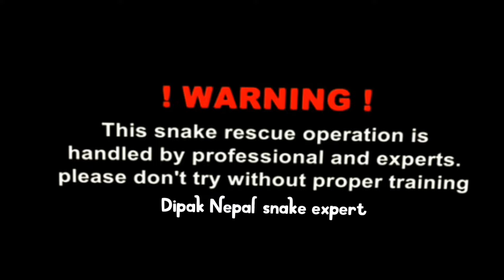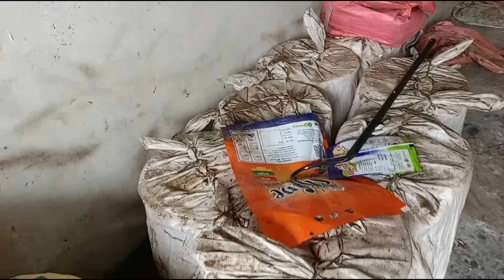🐍बिषालु कोब्रा सर्प समाउँदा भयो यस्तो Cobra snake rescue in Nepal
snake rescue stories
dipak nepal snake expert
Nepal snake rescue
nepali sarpa samaune manche
nepali snake catcher
nepal snake catcher
dipak nepal snake sever
water snake drawing
nepali snake man
nepali snake sever
deepak nepal snake expert
snake conservation
saap samaune manche